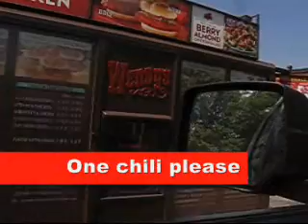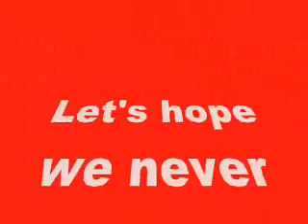Agape Centre Chili Run - Matt Training Video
What do you mean I didn't get the idea right?!?!  I'm training!!!